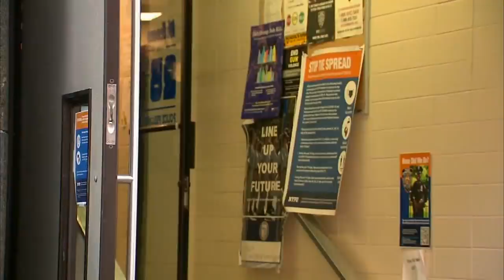RAW: Walk of suspect in Burger King murder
Winston Glynn is charged in the fatal shooting of a 19-year-old cashier at a Burger King in East Harlem.